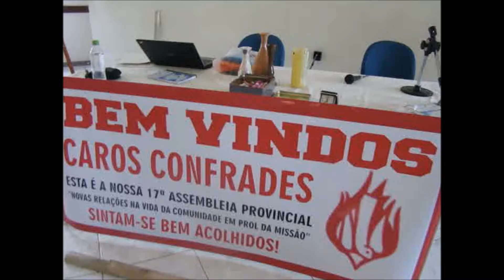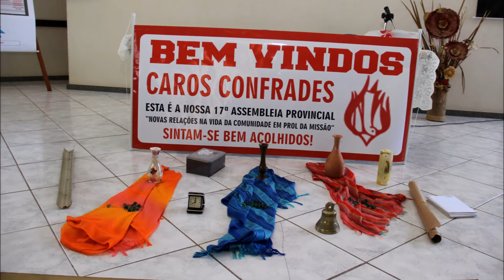17ª Assembleia Provincial CSSp